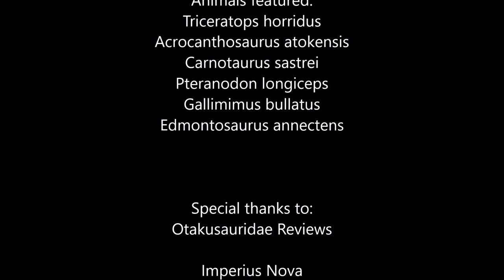Roblox|Era of Terror| Life and Death of a Triceratops II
Probably the best update EoT has gotten.